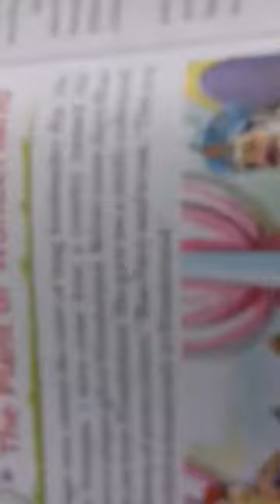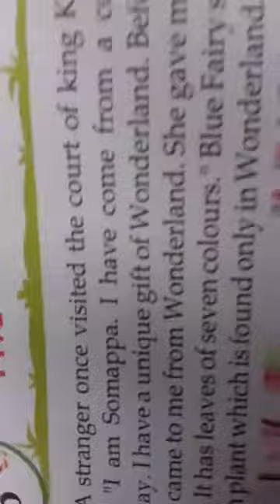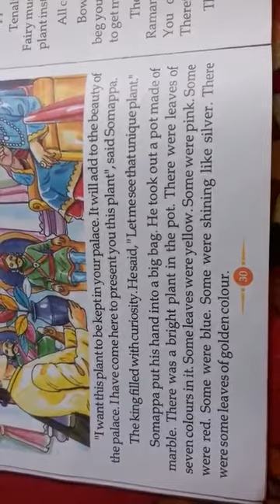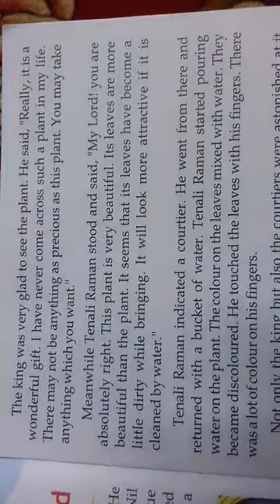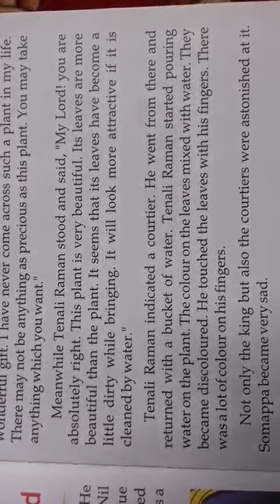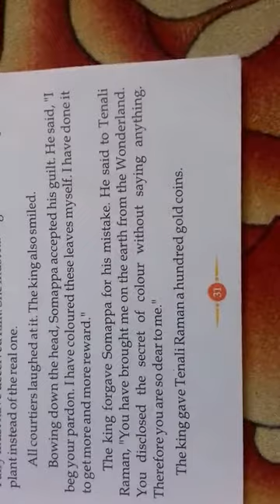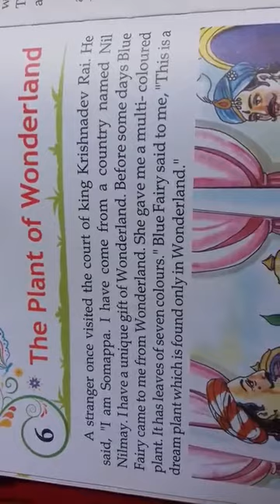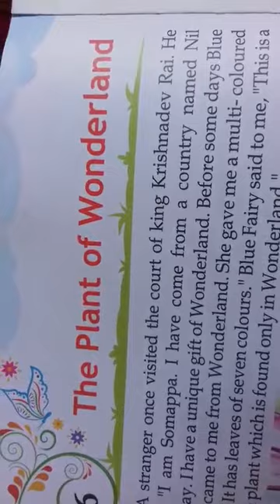The Plant of Wonderland (Class -4, Chapter -6) , Creative English Reader -4 , Writer - Rajesh Kumar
For ADSVM
Vidya Mandir Prakashan Patna